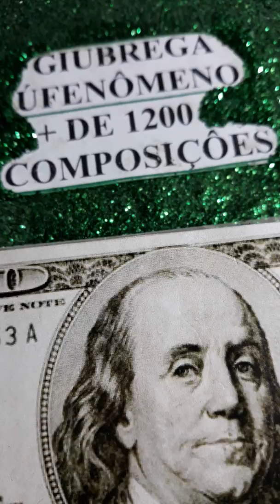SÃO BERNARDO DO CAMPO MUSICA